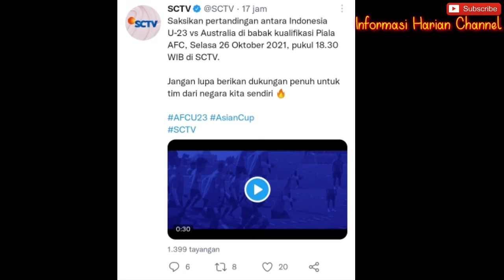Catat!! Jadwal dan Siaran TV Timnas U-23 Indonesia vs Australia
Jadwal dan siaran televisi pertandingan kualifikasi piala Asia U-23 Indonesia U-23 vs Australia U-23 terbaru.
PSSI
Timnas Indonesia U-23
Timnas Australia U-23
Indonesia vs Australia
Garuda muda
Kualifikasi piala Asia U-23 2022